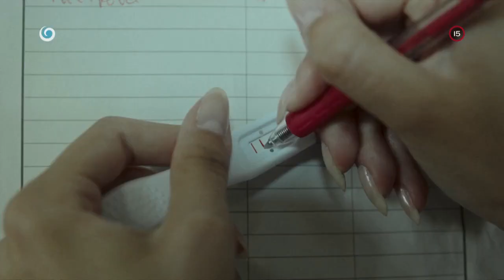Som tehotná (IVETA)